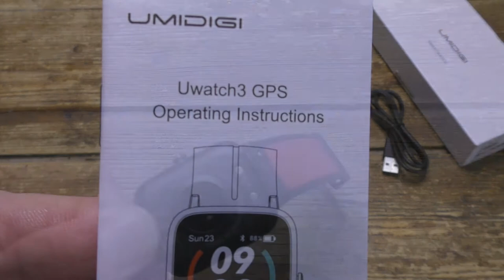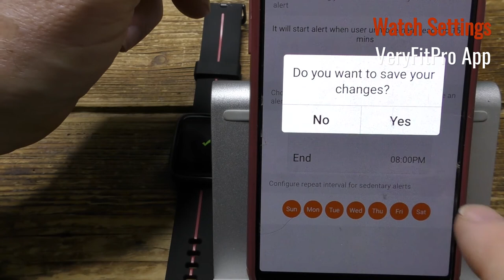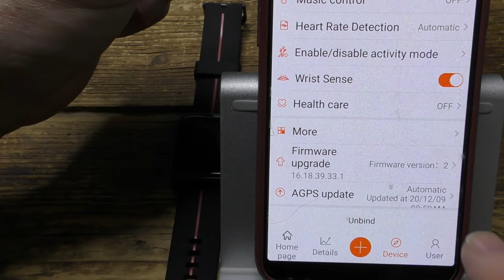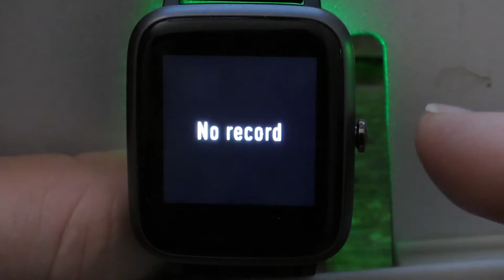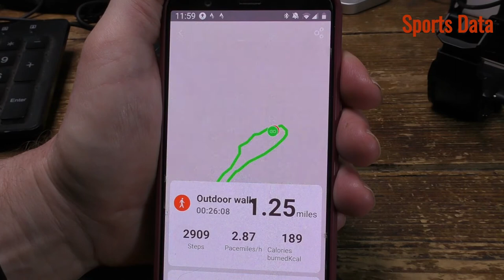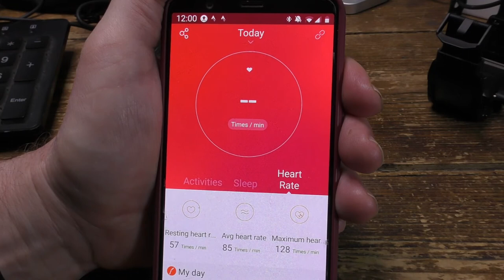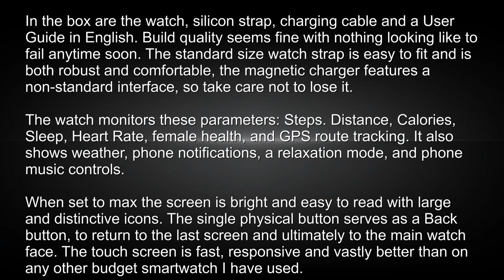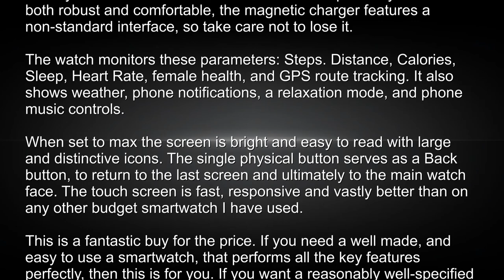UMIDIGI Uwatch3 GPS Smart Watch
Perhaps better known for their range of well respected by budget-priced smartphones I was interested to give this new £49.99 smartwatch from UMIDIGI a try. I was pleased that I did. Most of the low priced watches I have tried have ultimately proved to be poor at best but this one is something of a revelation. Is it as good as an Apple Watch or high-end Android watch – no. Will it do everything it claims to do – yes. What it does do it does rather well and without many of the issues common to even upscale rivals.

In the box are the watch, silicon strap, charging cable and a User Guide in English. Build quality seems fine with nothing looking like to fail anytime soon. The standard size watch strap is easy to fit and is both robust and comfortable, the magnetic charger features a non-standard interface, so take care not to lose it. The user guide is well written, in colour, and more comprehensive than others I have seen even from high-end rivals.

The watch monitors these parameters: Steps. Distance, Calories, Sleep, Heart Rate, female health, and GPS route tracking. It also shows weather, phone notifications, a relaxation mode, and phone music controls.

When set to max the screen is bright and easy to read with large and distinctive icons. The single physical button serves as a Back button, to return to the last screen and ultimately to the main watch face. The touch screen is fast, responsive and vastly better than on any other budget smartwatch I have used. Swipe left to get the app icon menu, swipe right for the quick access menu, swipe down for notifications and up for activity status.

All the key features work, although some better than others. The data is all stored and processed within the ‘VeryFitPro’ app to which the watch is linked over Bluetooth. The time and date and other data sync automatically in the background but a manual sync option is available within the app. The phone link seems pretty stable and I have not yet needed to manually reconnect.

Let’s look in more detail at watch the watch can do

Steps – Step counter works but with results different from my  Polar running watch – but they are different from each other also, so I would say this feature works.

Distance – slightly different again from the Polar which also uses its internal GPS to for speed and location tracking, but even high-end watch will vary slightly in this. The GPS takes a few seconds to sync but there is an onscreen progress bar to take the guesswork out of it. To my surprise, after an exercise session, the full GPS track is shown in the app along with calories used, pace, heart rate graph etc. I checked the GPS track on the onscreen map and it seems just as accurate as any other I have used. The data granularity is not quite that of my expensive dedicated sports watch, but not far off. I was very pleased to see that activity metrics can be exported automatically to Google Fit and Strava, so yes, this budget watch can be used for serious training. I am a runner myself, and this watch comes close to satisfying all  I need from a training watch. It is also waterproof to 5 ATMs and can be used for swimming, although it does not track swimming metrics.

Calories – The app calculates this and is probably no more accurate or otherwise than any other, as I have doubts about them all. However, it does seem consistent and is probably good for showing a day on day usage.

Sleep – This seems to work and mirrors pretty much the same feature on my Polar watch although in less (unneeded) detail.

Heart Rate – I am not entirely sure, the app is a bit confusing here, but I am not sure if the heart rate monitor is reading 24/7, it definitely reads during exercise and displays on the activity page, including heart exercise zones.  It also shows average, resting and peak readings but I am not sure if this is just from within the exercise sessions or not. The user guide does not really go into enough detail for this. When tested directly against my other heartrate tracking watches all three show very similar readings, so count this as a Pass.

Music Controls – Yes, this works but only for selected apps. You cannot store music on the watch itself but only control playback from the attached phone.

Phone Notifications – Yes, these work, but you cannot answer or initiate a call or message from the watch. The notifications are one way only.

Lost Phone Alert – Yes, this works with an  icon in the quick access screen

Do Not Disturb - You can define a start and stop time and it works just fine.

Sedentary Reminder – yes, this seems to work.

Weather – Yes, this works too but is very bare-bones.

For Full Review, see Blog